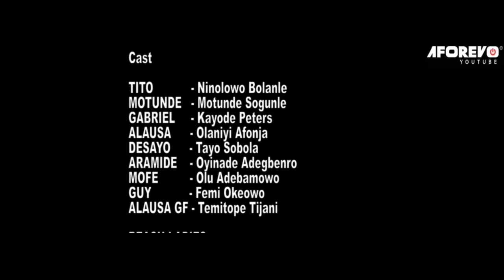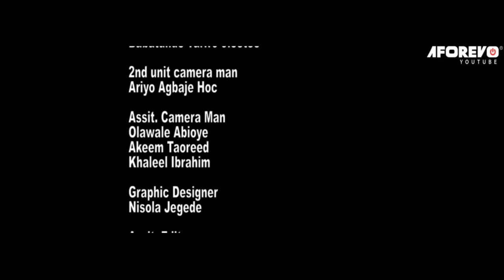LOVER MAN - A Nigerian Yoruba Movie Starring Bolanle Ninalowo | Tayo Sobola | Yetunde Barnabas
This is

Cast: Bolanle Ninalowo | Tayo Sobola | Yetunde Barnabas | Olaniyi Afonja

Id: SANGBA FO | HX314G9m8lA